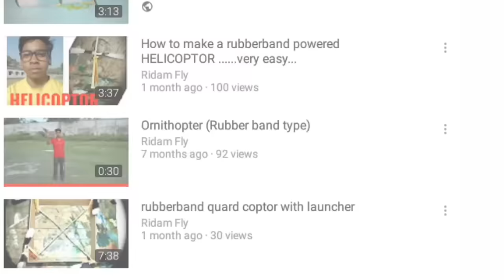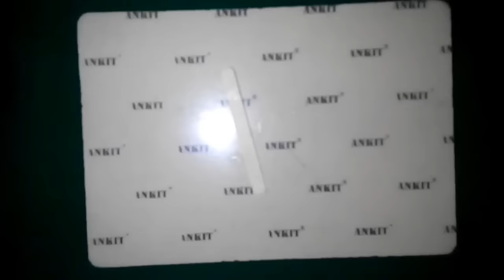Ornithopter wing flap Mechanism .. part ...3 //..must watch.......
this is demonstration to show wing flapping machanisms to make ornithopter by rubberband or by using moter.